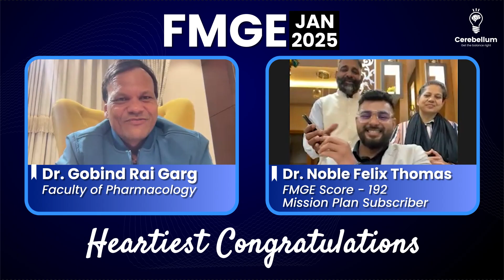Cerebellum App Features & Faculty Guidance Played a Key Role in My FMGE Journey– Dr. Nobel Score 192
In this exclusive interview, Dr. Gobind Rai Garg (Dr. Goga) talks with Dr Nobel Felix Thomas, an FMGE aspirant who transformed his first attempt score of 145 into an impressive 192 in his second attempt. Dr Nobel shares his detailed preparation strategy, struggles, and insights that helped him clear the Foreign Medical Graduate Examination (FMGE) successfully.

🎯 Key Takeaways from the Interview:
✅ Dr Nobel’s FMGE Preparation Strategy – How he structured his daily study routine
✅ Importance of GTs, PYQs & Custom Modules – How they improved his accuracy
✅ Role of Cerebellum App & Faculty – Why he stuck to one platform for success
✅ Overcoming Anxiety & Self-Doubt – How he stayed motivated throughout the journey
✅ Balancing Study & Relaxation – The importance of maintaining a calm mindset
✅ Parental Support & Motivation – How his parents believed in Cerebellum’s process
✅ Advice for Future FMGE Aspirants – The best strategies to prepare for June FMGE

🏆 Why You Should Watch This Interview?
Whether you’re preparing for FMGE or struggling to increase your score, Nobel’s journey offers valuable lessons and motivation. His practical tips, study schedule, and mindset hacks can help you stay on track and achieve your target score.

🔥 Watch till the end for expert guidance and success tips! 🔥

Cerebellum Academy
An Institute For The Students by The Teachers